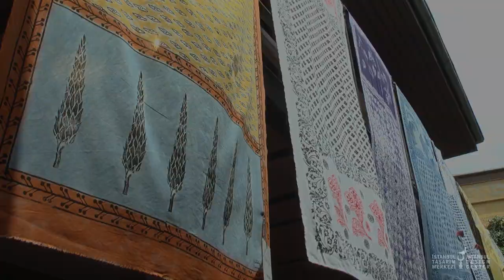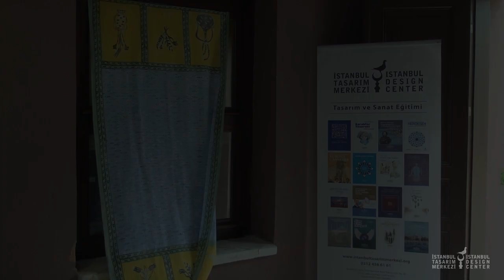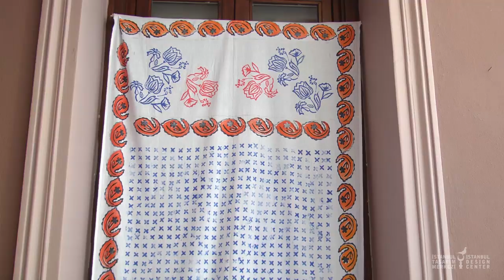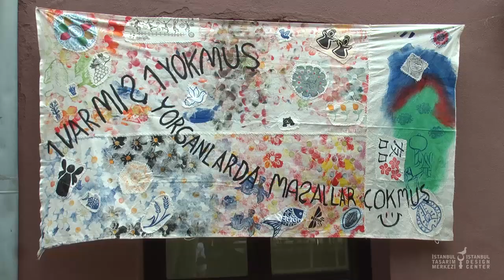Tahsin İstengel Usta ve Kalfaları `Hamamiye Sergisi`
İstanbul yazmacısı Tahsin İstengel ve öğrencilerinin birlikte hazırladığı kumaş baskı çalışmalarının yer aldığı "Hamamiye Sergisi" 10 Haziran 2019 Pazartesi günü İstanbul Tasarım Merkezi'nde ziyarete açıldı.

Hamamiye yaklaşık 200 yıl öncesine kadar izlerinin takip edilebildiği bir beden örtüsüdür. Hamamiye , Anadolu’da Şebinkarahisar Alacası, Nallıhan Örtmesi, Urfa Alacası, Tokat Hindisi, Diyarbakır Hindisi ve Urfa Hindisi gibi çeşitli yöresel isimlerde almıştır. Anadolu’daki izlerinin dışında dünyanın çeşitli ülkelerinde en hızlı ve kolay kullanılan örtünme şeklidir. Hamamiye Sergisi 14 Haziran 2019 Cuma gününe kadar ziyaret edilebilecek.